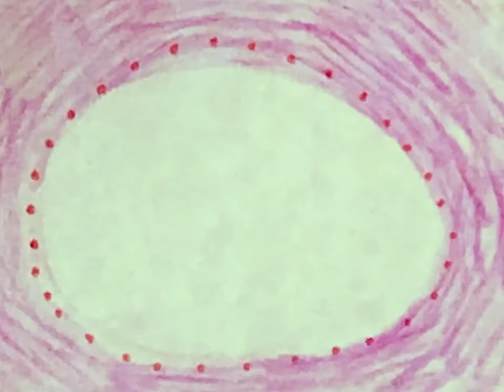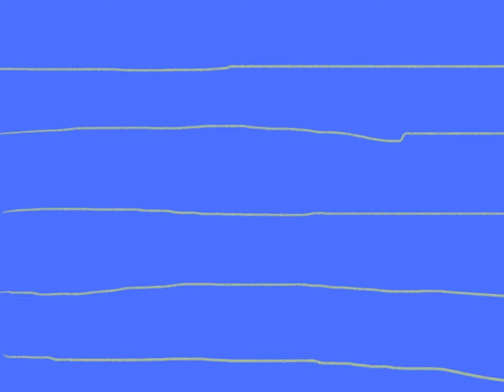Clarice Lispector- The Egg & The Chicken